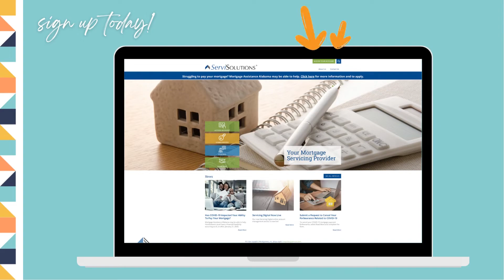Manage Your Account Online With Servicing Digital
ServiSolutions customers can manage their accounts online via the Servicing Digital option available

Servicing Digital allows customers to make payments, review statements, view basic loan balances, get account notifications and much more.

If you were previously a Customer CareNet user, you MUST reregister your account with Servicing Digital to keep managing your account online.